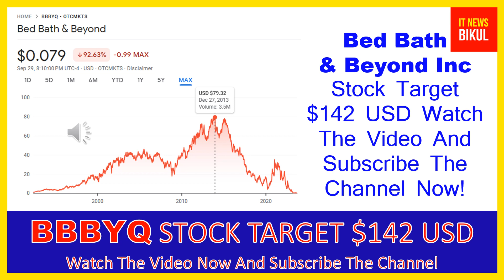BBBYQ Stock - Bed Bath & Beyond Inc Stock Breaking News Today | BBBYQ Stock Price Prediction